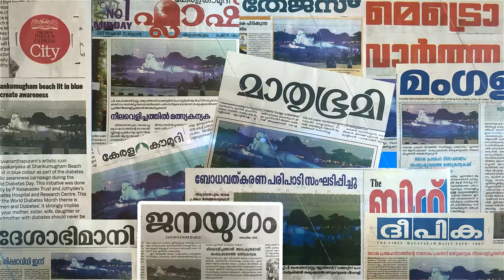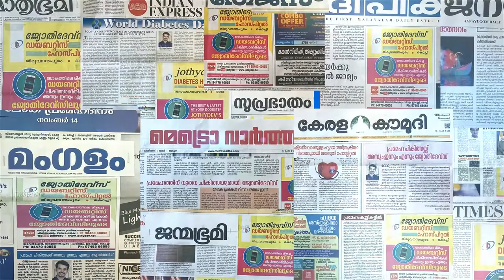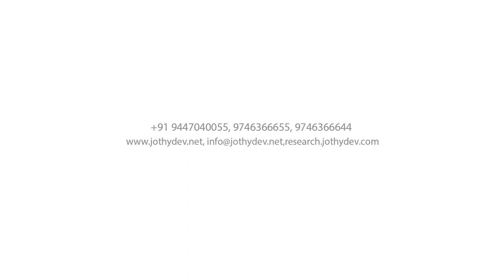World Diabetes Month, November 2017!! Kesavadev trust and Jothydev's diabetes centers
An overview of the diabetes free educational and treatment activities of Kesavadev trust and Jothydev's diabetes research centers in Kerala during the World diabetes month 2017, November.